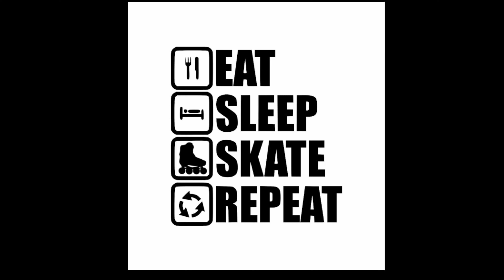One of the basic trick for beginners: "Shoot the duck a.k.a. teapot" with a twist.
One of the basic trick for beginners:
"Shoot the duck a.k.a. teapot" with a twist 😉😁
Go follow me on @iamcoachaki for more!